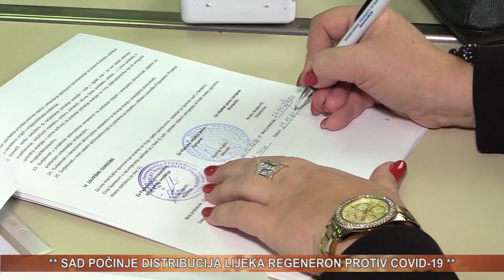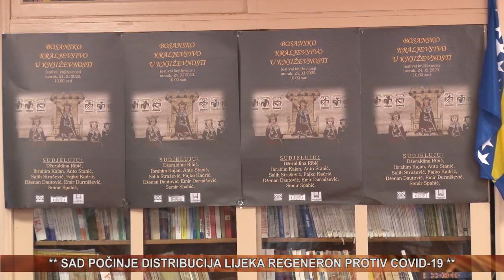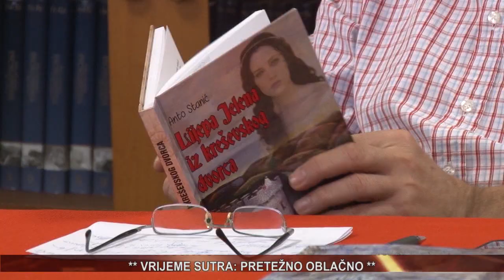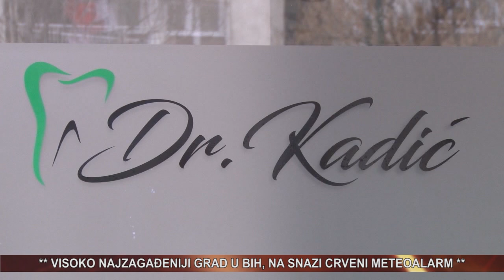vijesti 24 11 2020